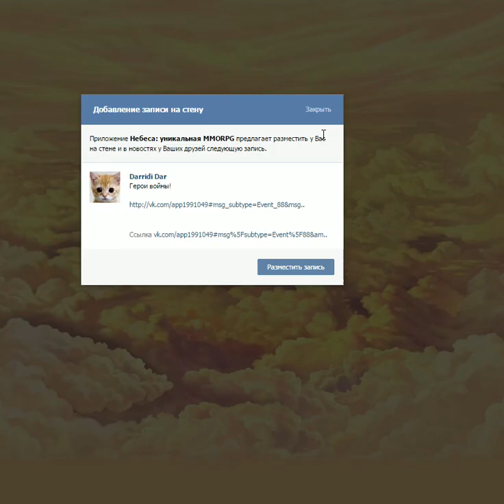Небеса уникальная MMORPG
игра Небеса в контакте, обзор на игру Небеса приложение в контакте, обзор игры Небеса уникальная MMORPG vk